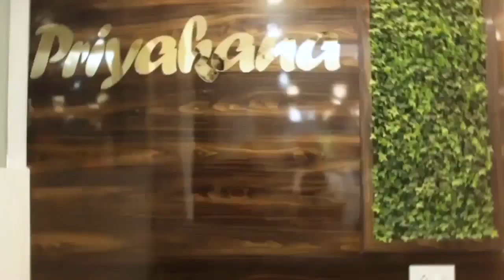পদ্ম শিবিরে ভাঙ্গন ধরালো তৃণমূলজেলায় কেন্দ্রীয় বিজেপি নেতৃত্ব থাকাকালীন চাঁচলে বার বেলায় পদ্ম শিব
পদ্ম শিবিরে ভাঙ্গন ধরালো তৃণমূল
জেলায় কেন্দ্রীয় বিজেপি নেতৃত্ব থাকাকালীন চাঁচলে বার বেলায় পদ্ম শিবিরে ভাঙ্গন ধরালো তৃণমূল.